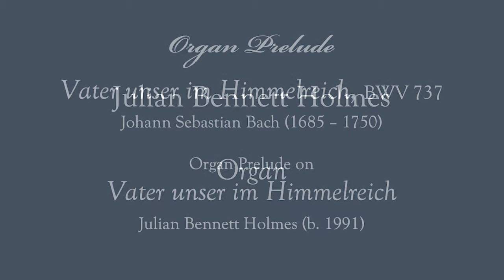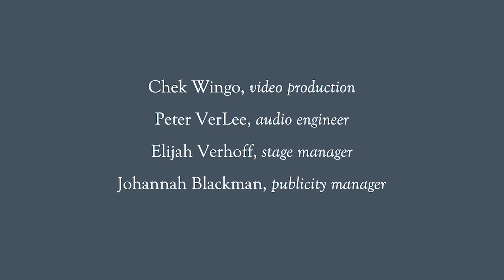Bach and Bennett Holmes: Preludes on "Vater unser im Himmelreich" BWV 737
Julian Bennett Holmes, organ

St. Francis by the Sea Episcopal Church
Blue Hill, Maine